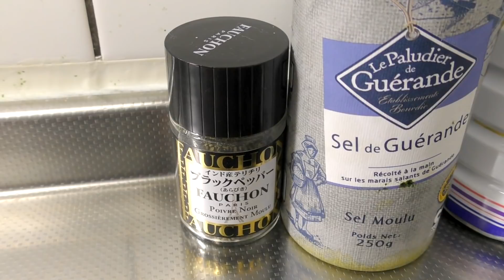【実験】超巨大アニメ肉を作ってみた!!【食戟のソーマ実写化】How to make Giant Meat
アニメ食戟のソーマのなんちゃってローストポークを超巨大化させてみましたwwもちろん味も最強に旨いです！！是非作って下さい！！

食戟のソーマ（しょくげきのソーマ）は、原作：附田祐斗、作画：佐伯俊による日本の漫画作品。

巨大なんちゃってローストポーク材料

ロングベーコン　50枚程度
塩胡椒　適宜
サラダ油　大さじ5杯
ローズマリー　適宜

☆ソース
赤ワイン　500ml
バター　100g